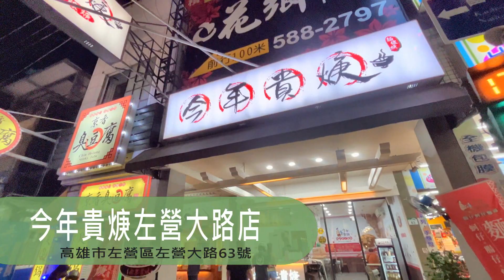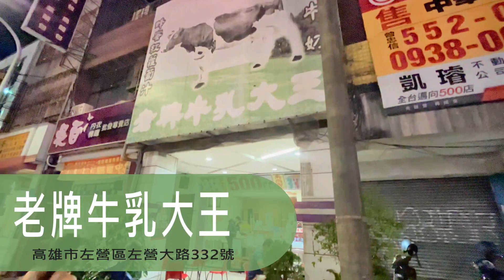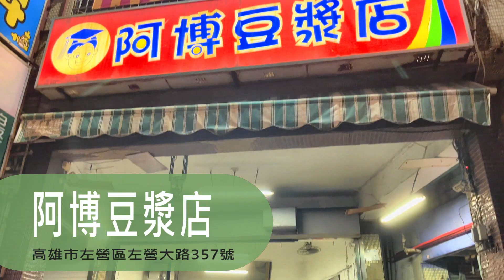❁【高雄美食】左營大路必吃消夜5選/徒步吃宵夜真方便/高雄最好吃麵線/超在地汕頭麵/古早味粉漿蛋餅/蛋炸吐司熱量炸彈/舊城傳統美食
身為曾經在左營走跳的前役男😎
許先生帶我來回味左營大路的消夜場
這次精選了5家必吃美食♥♥♥
就帶大家來跟我們一起吃消夜✨

📍今年貴焿左營大路店
  高雄市左營區左營大路63號
   05: 55-20: 30
📍左營汕頭麵
  高雄市左營區左營大路316號
  18: 00-01: 00 (周二、三公休)
📍老牌牛乳大王
   高雄市左營區左營大路332號
   11: 30-01: 00
📍阿博豆漿店
   高雄市左營區左營大路357號
   20: 30-04: 00 (週日公休)
📍舊城傳統美食
   高雄市左營區店仔頂路3號
   10: 00-22: 30 (週四公休)

00:00 GO
00:35 今年貴焿
03:34 左營汕頭麵
06:06 老牌牛乳大王
09:12 阿博豆漿店
11:02 舊城傳統美食